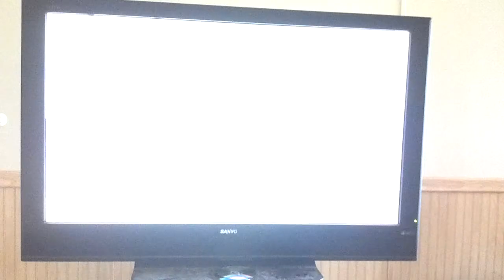Final Fantasy xiii-2 Sunleth Waterscape ???af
Unlocked by defeating "His Royal Ripeness" in "Sunleth Waterscape 300af" a second time.